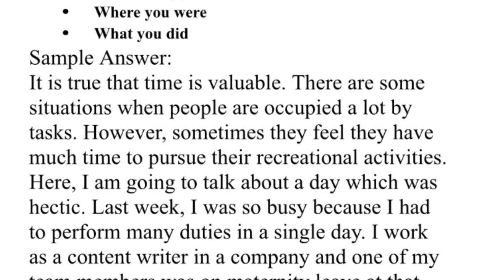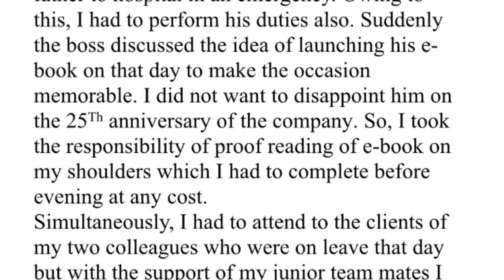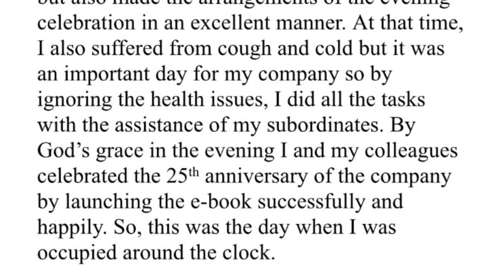Describe a time you were busy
Our Key features are:
• Personalized Coaching
• Experienced